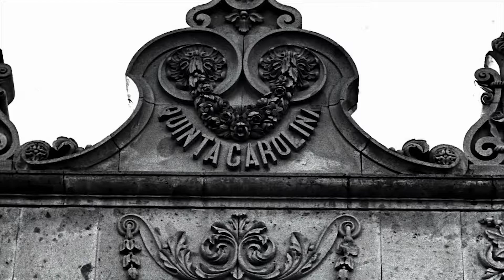Centro Cultural Quinta Carolina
PatrimonioCultural Quinta Carolina, patrimonio de las y los chihuahuenses ubicada en ChihuahuaCuu